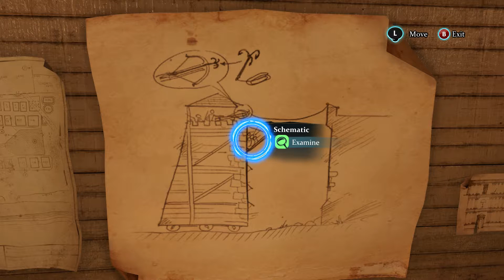Sherlock Holmes Crimes & Punishments - Let's Play with Spinningmantis & Squirt - EP 16 - BLOOD BATH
Sherlock Holmes Crimes & Punishments - Let's Play with Spinningmantis & Squirt - EP 16 - HD 1080p - BLOOD BATH - Spoilers
This video is a Let's Play of Crimes & Punishments Sherlock Holmes with commentary by Spinningmantis & Squirt Reynolds.

Crimes & Punishments Sherlock Holmes is rated M for Mature

Gameplay and commentary may contain:

Violence
Blood
Drug Reference
Strong Language